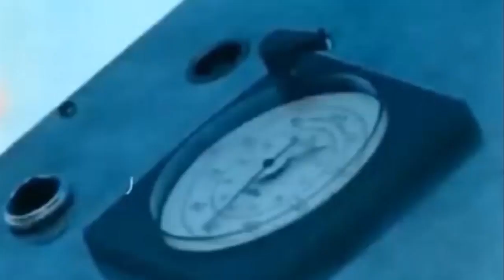LEGENDStheSERIES PREVIEW - THE LEGEND OF MIKE DUNN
Are you ready for Season 6 of the highly acclaimed internet documentary series focusing on the legends of the drag strip?

Mike Dunn was absolutely correct in his assessment that many expected him to automatically graduate into the fuel racing ranks just because of his status as Jim Dunn's son. He did make his way into the fuel ranks but did so because he worked his way up from crewman to driver. The road was filled with bumps and bruises, but one which led to a career where he admittedly never spent a dime of his own money to participate.

This preview provides a glimpse of what is to come on April 16, 2020, at 8 PM, EST., when the new season debuts.